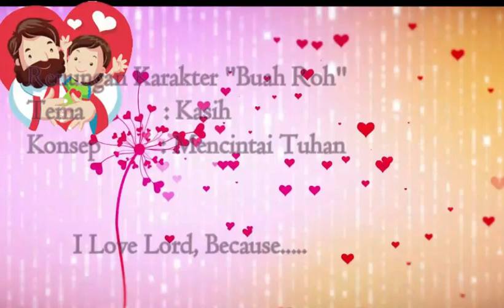Renungan Karakter "Buah Roh" - Kasih - Mencintai Tuhan - I Love Lord, Because....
Renungan Karakter Senin, 27 Juli 2020
Tema: Kasih
Konsep: Mencintai Tuhan
I Love Lord, Because.